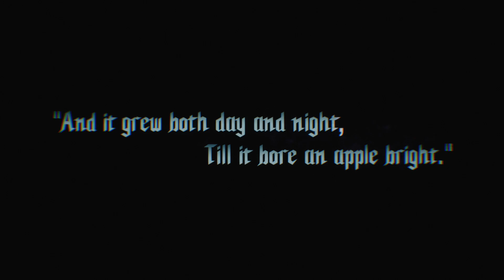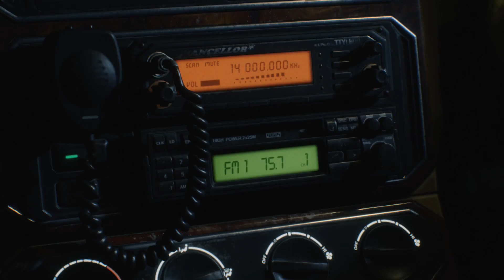THE DEMON KING HAS ARRIVED | Devil May Cry 5 (Let's Play Part 1)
Playthrough of Devil May Cry 5. A Demon King has risen and taken Nero's arm (as you do), now the city is overrun with demons and Dante is nowhere to be seen... can Nero and Southern-Midriff-Girl save the city? And who is the mysterious new V? Find out in this Devil May Cry 5 playthrough!

ABOUT DEVIL MAY CRY  5